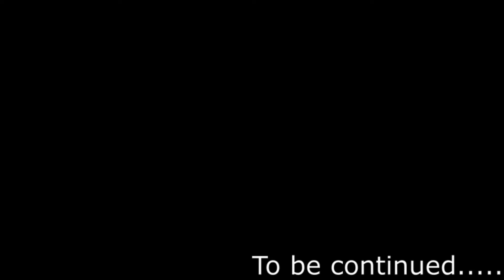Campaign Mode | #9 | Dragaaknight Gaming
Join dragaa and darkknight in Gears of War (Campaign Mode)